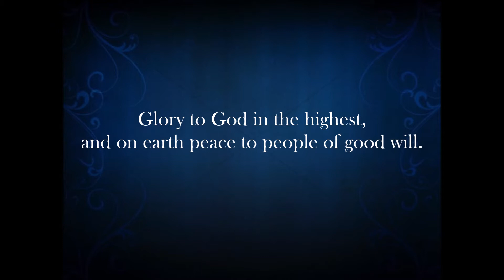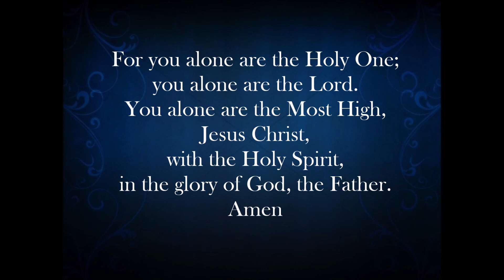GLORY TO GOD IN THE HIGHEST